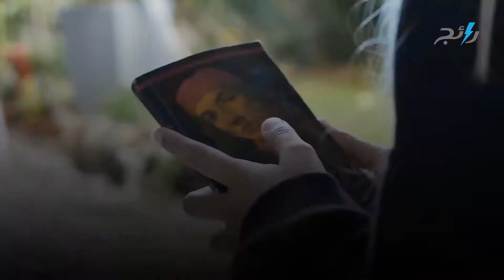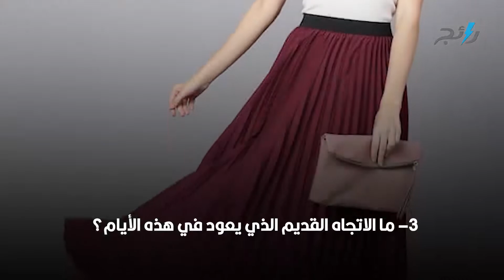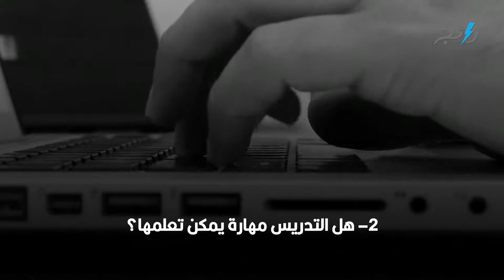اسئلة لفتح مواضيع.. وداعًا للحظات الصمت الموترة